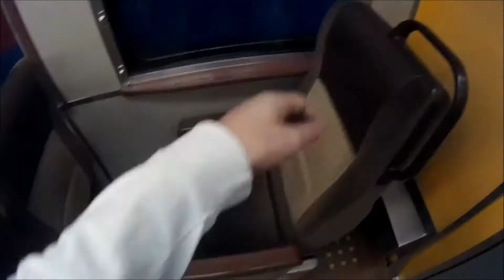Reversible Train Chair, JR Hokkaido